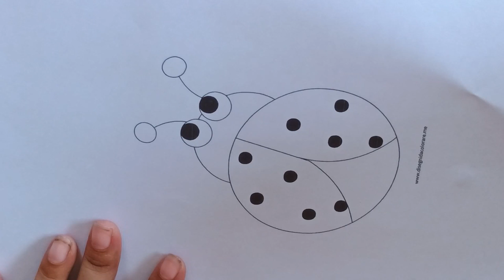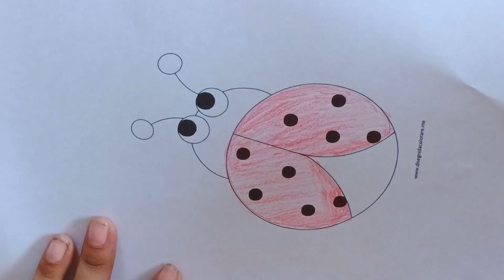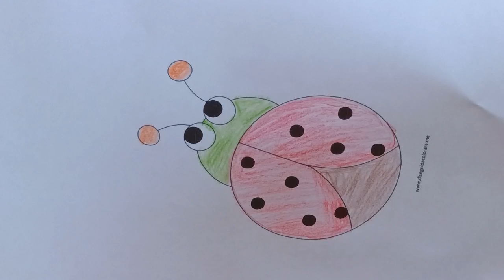Realistic Bat Drawing with Colored Pencils Techniques